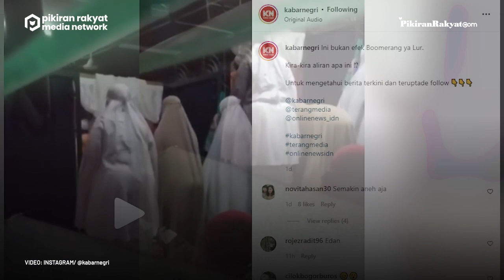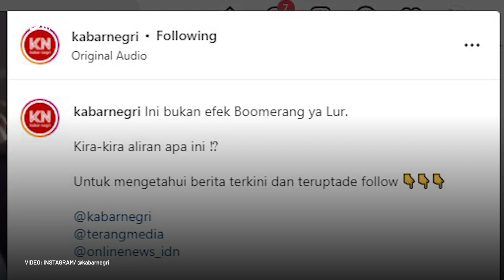Viral, Beberapa Orang Lakukan Gerakan Mirip Salat tapi Beda, Pengunggah: Ini bukan Efek Boomerang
Diunggah akun @kabarnegri pada Senin, (21/2), diperlihatkan dalam video beberapa orang jemaah yang terdiri dari laki-laki dan perempuan. Jemaah perempuan berada di belakang dan yang laki-laki berada di depan. Gerakannya yang mereka lakukan sekilas mirip salat, tapi saat melakukan gerakan ruku mereka kembali berdiri dan mengulang-ngulang gerakan yang sama.
"Ini bukan efek Boomerang ya Lur. Kira-kira aliran apa ini ⁉️", tulis pengunggah.
Video: Instagram/ @kabarnegri
Vid. Editor: Gesang /PRMN